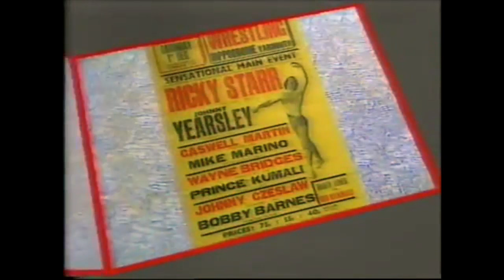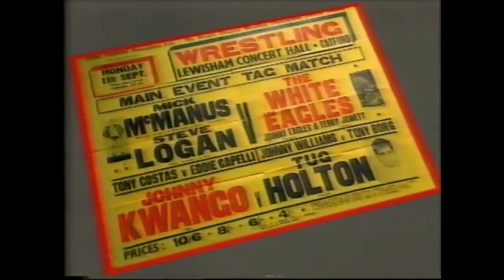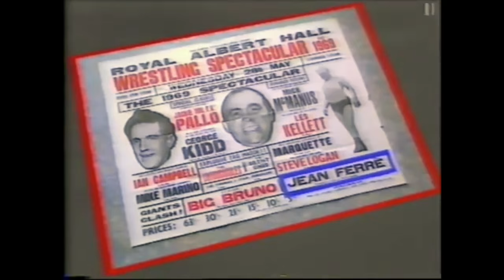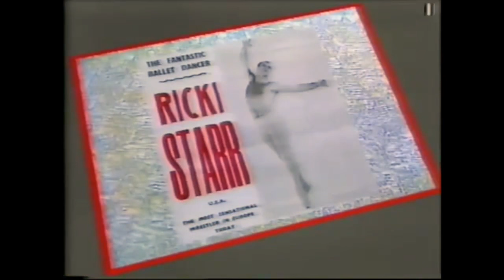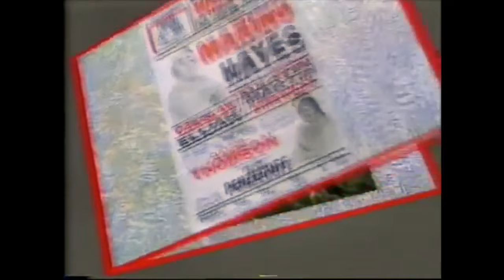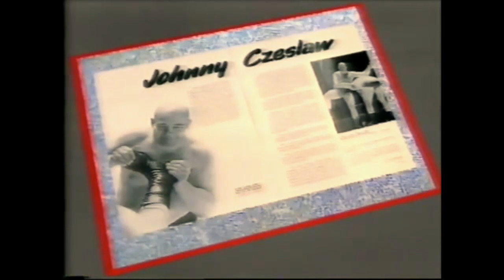British Wrestling 1955 to 1988 The Final Bell - Last Ever Broadcast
In 1988 British Wrestling went off the air despite still having a TV audience in the millions. This is the last ever broadcast, compiling three great decades of grunts and groans, presented by the incomparable Kent Walton.

These rare clips, of various lengths, include the following matches:

1:39 Mike Marino vs. John Kowalski 1974
3:10 Johnny Kwango vs. Bobby Barnes 1975
6:44 Adrian Street vs. Mick McMichael 1975
8:46 Bruno Elrington vs. Tibor Szakacs 1974
10:27 Bert Royal vs. Steve Logan 1974
11:55 Mick McManus & Steve Logan vs Johnny Saint & Steve Best 1974
15:21 Billy Two Rivers vs. Johnny Yearsley 1974
17:13 Les Kellett vs. Leon Arras 1974
22:07 Pancho Zappata vs. Jeff Kaye 1969
24:04 Ricky Starr vs. Pietro Capello 1964
28:22 Big Daddy Spotlight 1987
28:46 Mike Jordan vs. Johnny Saint 1988
29:05 Wayne Bridges vs. Kendo Nagasaki 1987
29:26 Dave “Fit” Finlay vs. Chic Cullen 1987
29:44 Dallier Singh vs. Ray Steele 1988
30:09 Clive Myers vs. Mal Sanders 1988
30:36 Giant Haystacks vs. John Cox 1986
30:58 Kid McCoy vs. Steve Grey 1987
31:12 Mark Rocco vs. Danny Collins 1988
31:33 Marty Jones vs. Owen Hart 1987

Original copyright - ITV